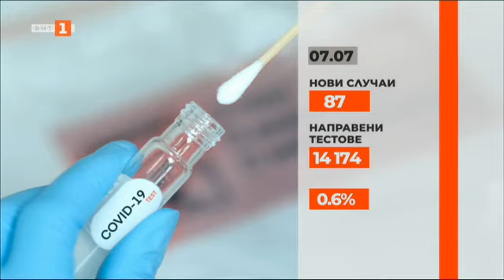По света и у нас - 07.07.2021, 8:00 по БНТ